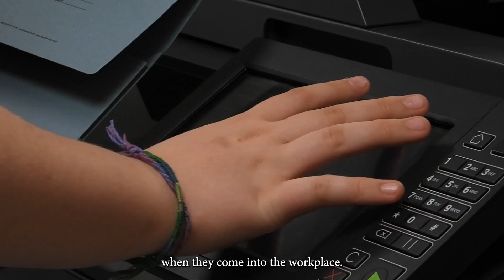A group of paid interns has contributed to a major data transfer project for TICA